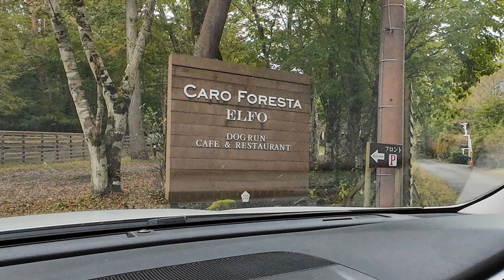【アル、２歳になりました】あの有名ドッグリゾートにお母さん犬と兄弟犬で集まり、みんなで楽しんできました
アルたち兄弟の２歳の誕生日にあわせて、兄弟犬たちそしてその家族犬、お母さん犬が、山梨県山中湖村にあるドッグリゾート、カーロ・フォレスタやWoofに行って楽しんできた様子です。エルにとっては初めてのお泊まり旅。育ててくれたブリーダーさんでもある訓練所の夫妻に会うのは４ヶ月ぶりです。はたして、エルは覚えているのでしょうか。そして、アルにとってもエルにとっても初めての屋内プールでは楽しく遊ぶことができるでしょうか。

アル：ゴールデンレトリバー男の子２歳　２０２２年１０月１９日生まれ
エル：ゴールデンレトリバー女の子０歳　２０２４年４月１６日生まれ

アルくんはゴールデン・レトリバー
カーロ・フォレスタ